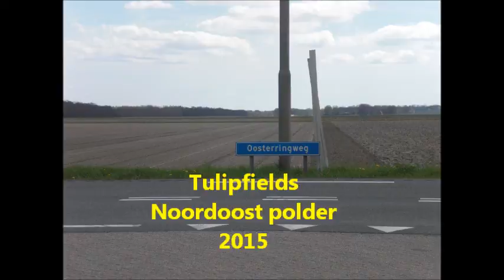Tulip fields Noordoostpolder Holland April 2015